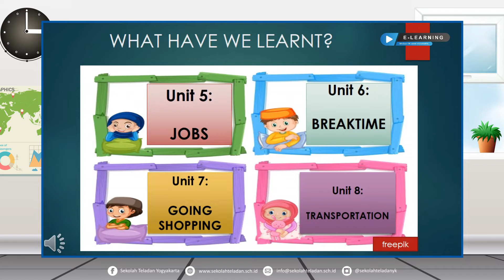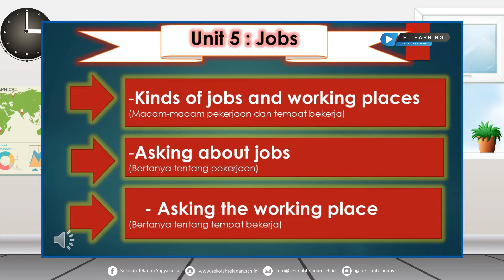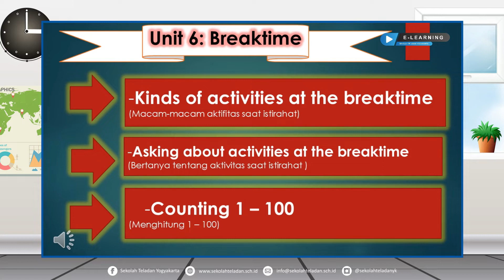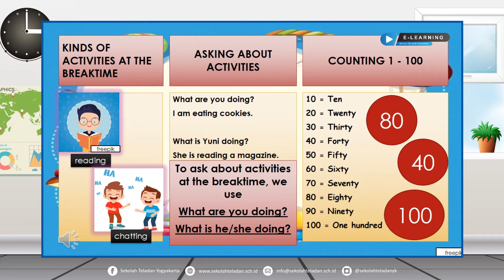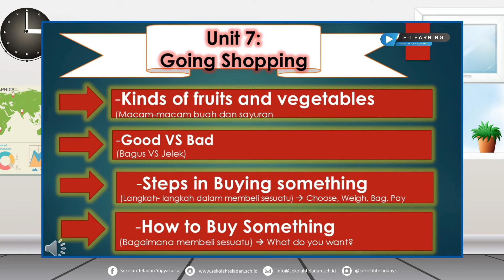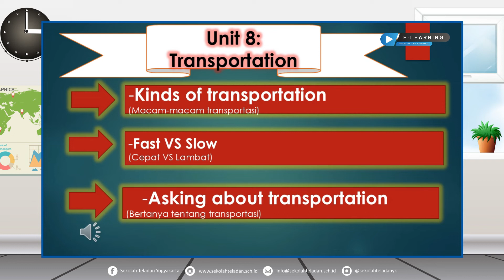SELASA BAHASA INGGRIS MISS RIAN KELAS 3